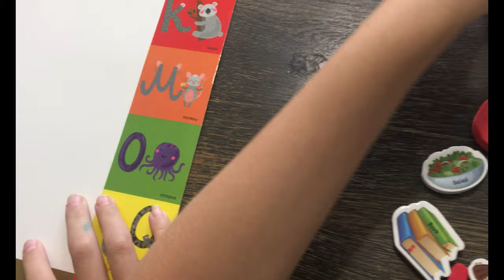I'll Buy WHATEVER You Can Spell !!!!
Hey guys ! Today we are trying the buy whatever you can spell challenge. Mom said that if we can spell it , she will buy it ! Let's see what we end up with !

Cole's channel is a family fun channel where we do challenges, review toys, do fun skits and vlogs about our life. Cole is 7 ,marci is 4 and kai is 2.